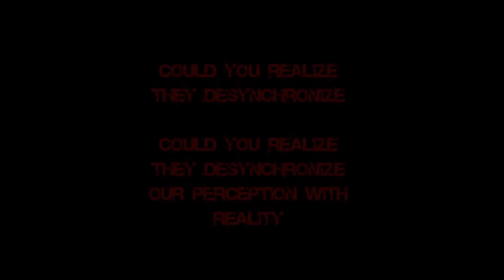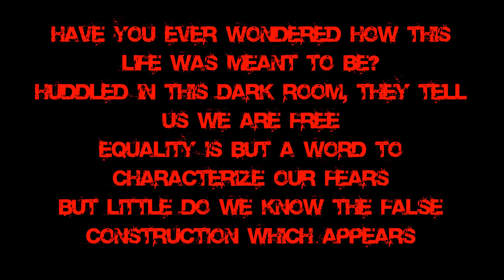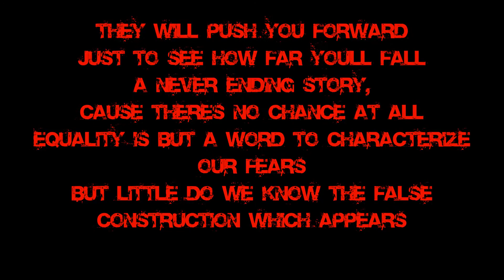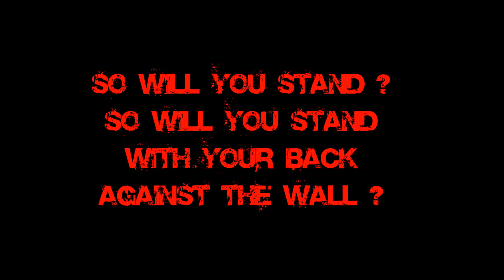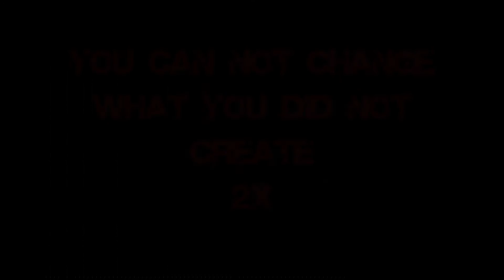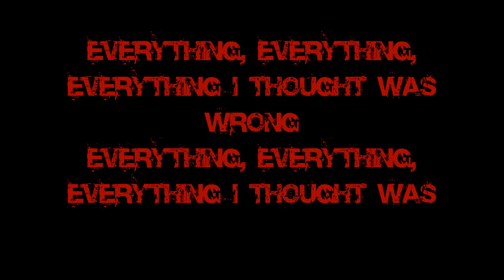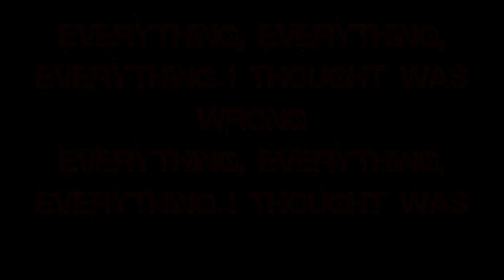Another Timelapse - Comatose/Overdose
This is our first Song of the Album coming this year !!!